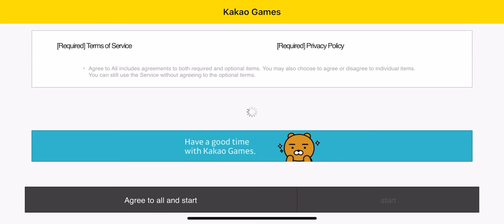GUARDIAN TALES - iOS - First Gameplay - iPhone 11 Pro Max